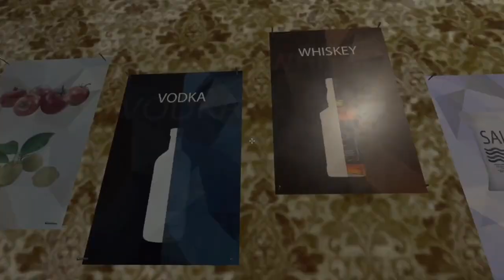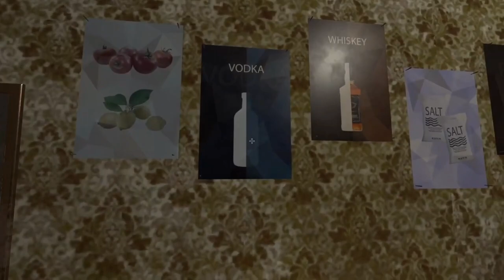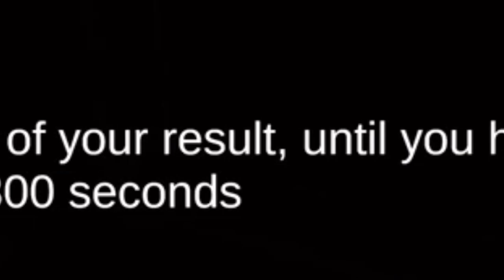THIS GAME MAKES NO SENSE!!! - Escape First The Red Button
I'm going to take another break because of the same personal issue. I didnt take long enough off. As you can see this video took a few days to come out because I just wasnt feeling like uploading at all. Just to let you guys know as well, I'll keep recording but I wont be uploading anything for maybe a week or more. Not too sure how long I'll be gone for but when I'm ready I'll upload some videos that should've been uploaded months ago

Sub Count:
3

Views:
657